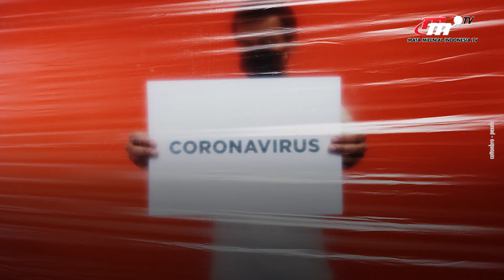Kasus Harian Covid 19 di Indonesia Melandai Tiga Hari Terakhir | Flash News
Tiga Hari Terakhir, Angka Penambahan Kasus Harian Covid-19 Turun Signifikan, Pada 5 Maret 2022, kasus harian masih di angka 30 ribuan. Namun turun signifikan dalam tiga hari terakhir.

Penulis Naskah:
Arnila Anjani

Penyunting Video:
Sania Karmen

Grafis:
Nurul Khotimah